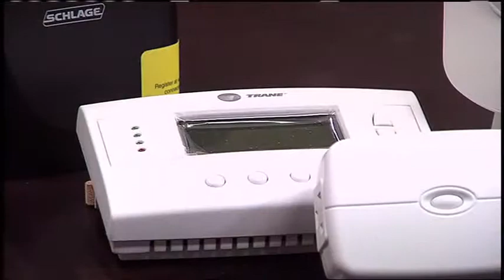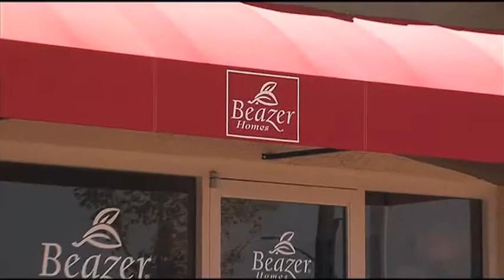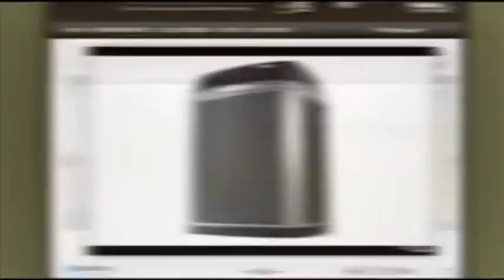Home Hunter November 27th, 2011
The Home Hunter is celebrating twenty-nine successful years on air of showcasing new homes and related products to Phoenix area viewers.